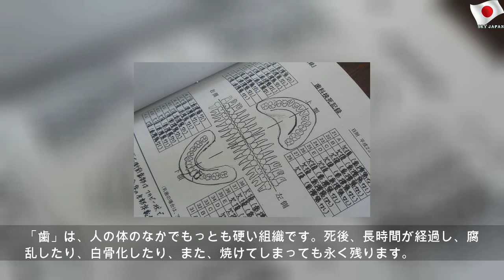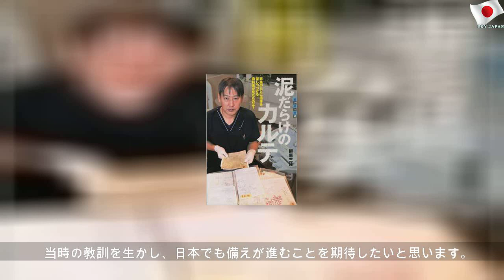患者約200名犠牲に、奮闘する歯科医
2020年4月5日日曜日
患者約200名犠牲に、奮闘する歯科医 | Beautiful Money
東日本大震災、今なお2529人もの行方不明者が